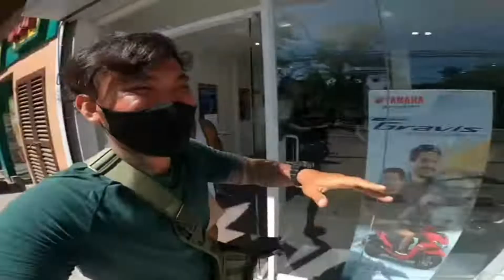Surprise gift ni louietv kay i dol Japer Sniper | credit louie tv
Sinurpresa ni kapanalig si japer sniper ng isang motor